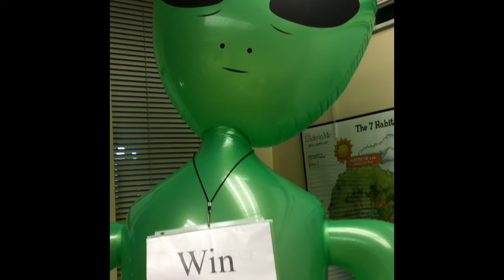WZES News 9-15-15